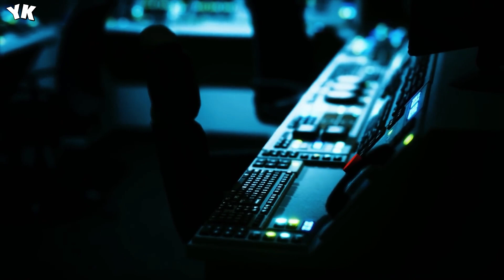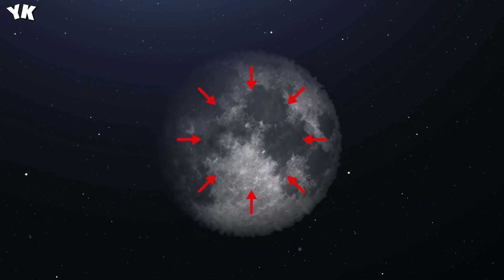Nobody Knows Why The Moon Is Blinking - You Know